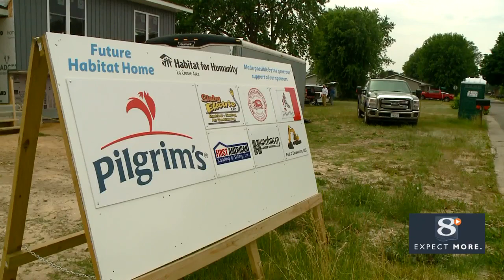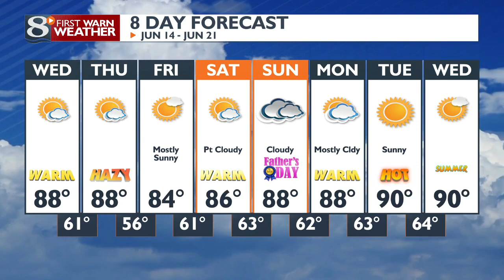Your Morning News Now for Wednesday 6/14/23